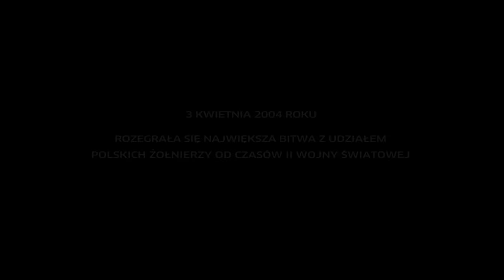ZAJAWIENI - ODCINEK #22 - Karbala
Polscy żołnierze, niczym nasi siatkarze, wygrywają najważniejsze bitwy. Dziesięć lat temu, na wyjeździe strzelili irakijczykom kilka go... Tzn dzielnie bronili ratusza. I to wszystko zobaczymy w filmie "Karbala" Krzysztofa Łukaszewicza.